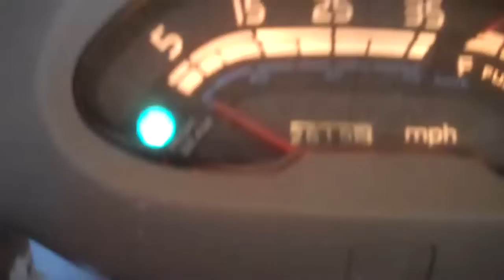driving my moped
me riding my moped to my friend pats house